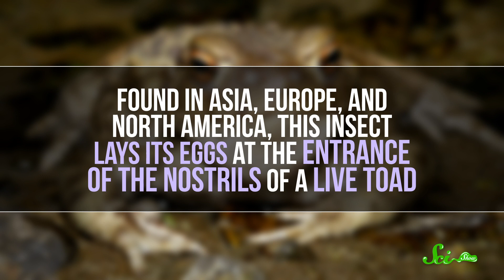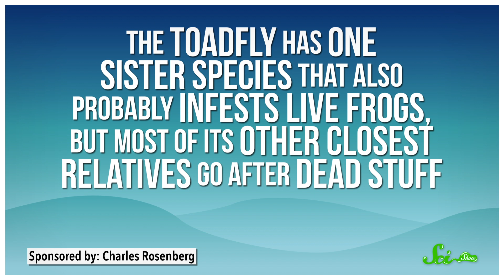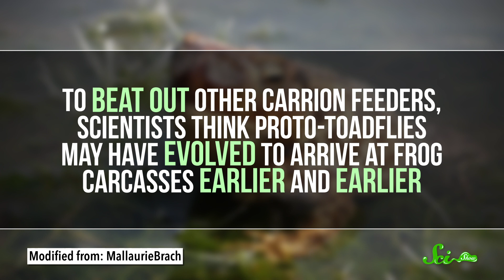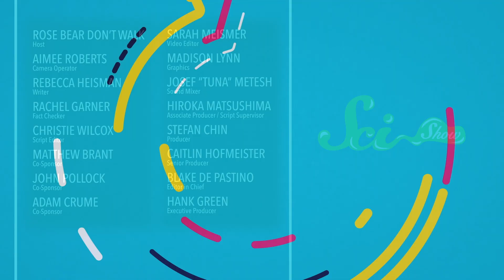The Fly That Lays Eggs in Toad Nostrils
We were probably all told to quit picking our noses at one point, and by most standards, this is good advice. But if you were a toad, it might come in handy to scratch away blowfly eggs.